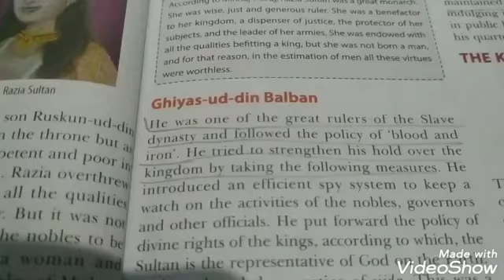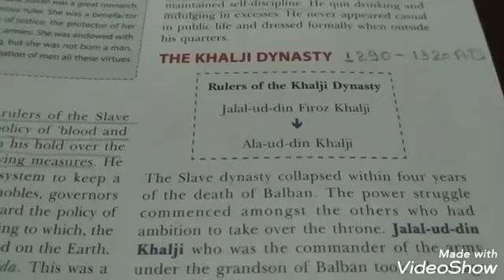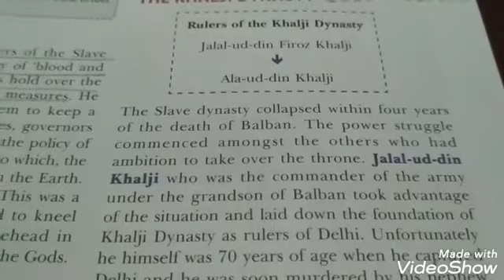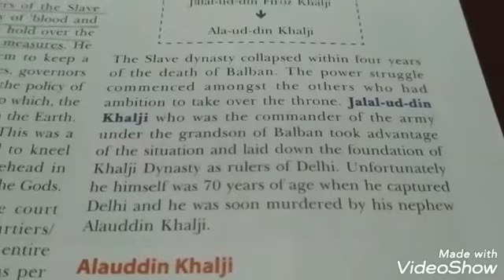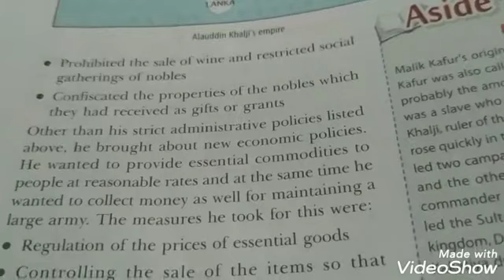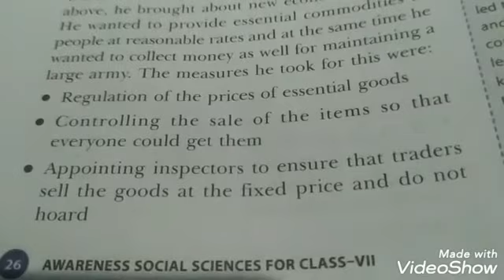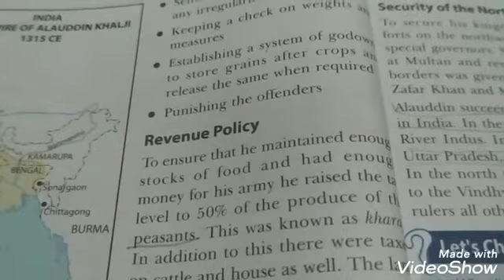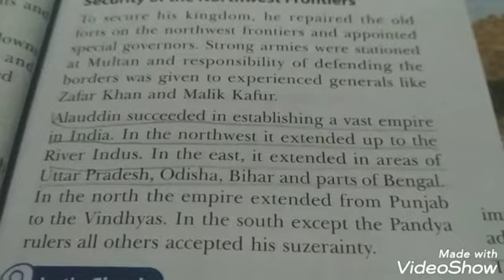CBSE, CLASS- 7TH, HISTORY, LESSON- 3RD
TOPIC- SULTANS OF DELHI, PART- 3